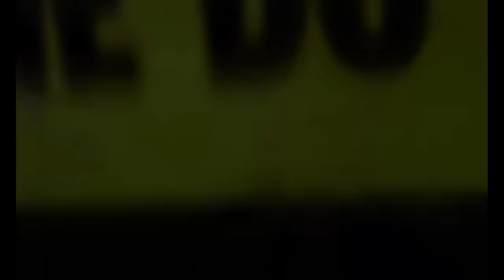Aerosmith - Janie's Got A Gun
Official Music Video for “Janie's Got A Gun” performed by Aerosmith, REMASTERED IN HD!